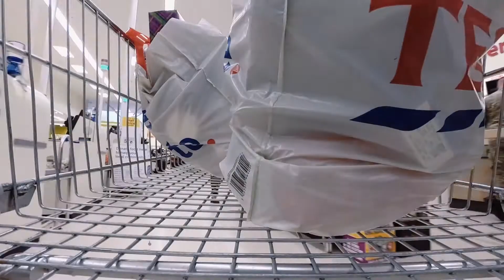A week without sugar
Here is the new Swift Films vlog - 'A week without sugar'.

This week, in an attempt to curb his voracious sweet tooth, filmmaker Richard Nicholls eliminates sugar from his diet for seven days.

The Weekly Challenge is all about embarking on a series of challenges to achieve a happier life.

The aim is to eliminate bad behaviours and try out good new behaviours one week at a time.

Follow the journey and learn how you can improve your life one week at a time.

This vlog is produced by Swift Films;